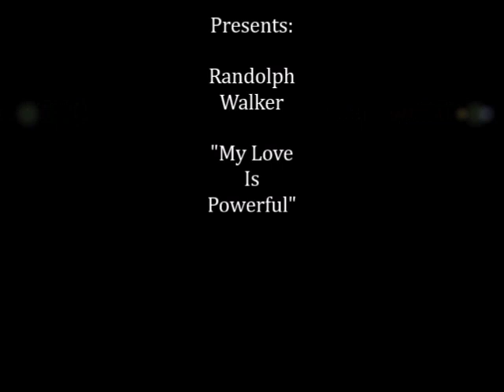Randolph Walker (Georgia Soul Man) ... "My Love Is Powerful" -(BMI) .. ISRCUSCGJ2088210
Randolph Walker.. (Georgia Soul Man) ... Back and strong with a 2020 single release of his Great Song entitled: "MY LOVE IS POWERFUL" ... Written and Produced By: Randolph Walker (BMI) ... Executive Producer : Tony Gideon .. (Great Song - Shades of The Great- 'WILSON PICKET') .. Song is Published By: Flint River Music (BMI) .. Video © 2020 ... All Copyrights Reserved By Writer: Randolph Walker (BMI) .. Booking Contact: Available: .. itunes amazon spotify, etc. .. Promo Contact: - Tony Gideon